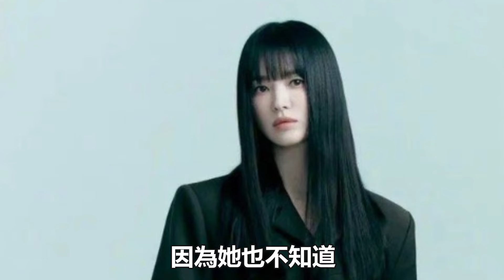《黑暗榮耀2》大結局才知道惠廷的婆婆為什麽那麽喜歡東恩！|宋慧喬|劈裏啪啦說